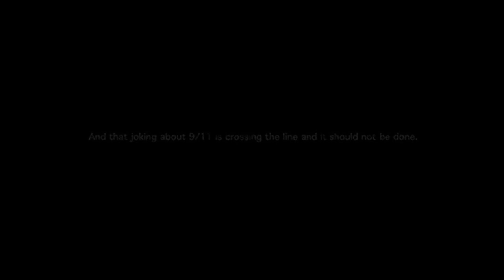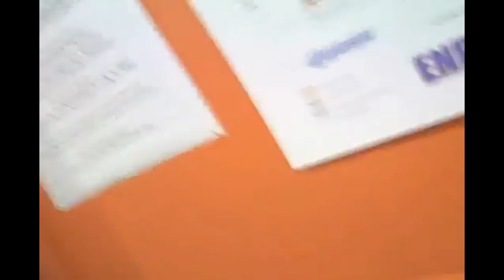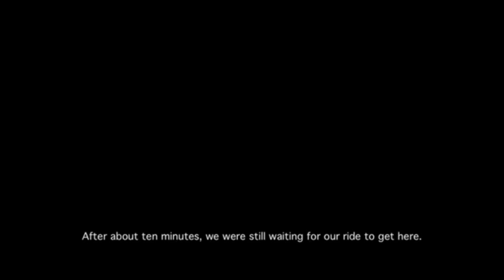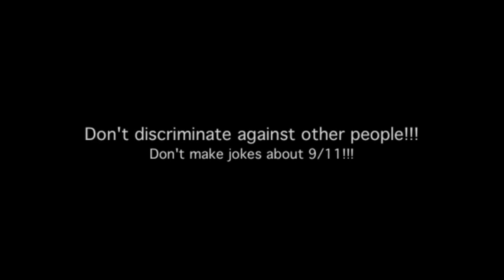#719 - Improv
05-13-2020 with shane gillis and joe derosa

the bonfire with big jay oakerson and dan soder
monday-thursday 6pm sirius xm 95 comedy central